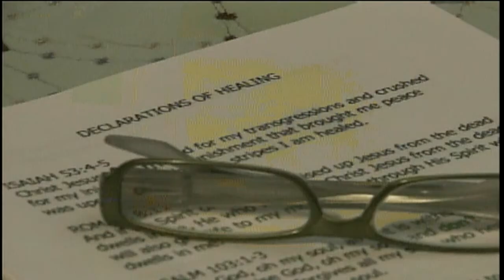ALS Story Matt Smith Jr. 2015